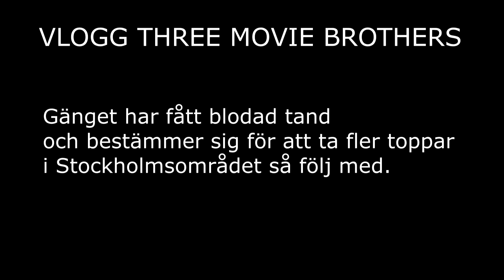VLOGG 04 Gänget bestiger Fågelvikshöjden inte är mer än 62 meter över havet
VLOGG 04 Gänget har fått blodad tand och bestämmer sig för att bestiga Fågelvikshöjden inte är mer än 62 meter över havet
Vi har bestämt oss för ta alla stockholmsläns kommuners alla högsta punkter 26 st även kallat highpointing.
Det här berget blir våran 2 av 26 Det här är en kanal som tar er med på lite olika äventyr allt  från spökjakter till övergivna ställen och ni får följa med oss under våra filminspelningar och annat roligt :)
Så gillar ni spännande ställen lite knäppa personer och lite konstig humor så är det här rätt ställe för er